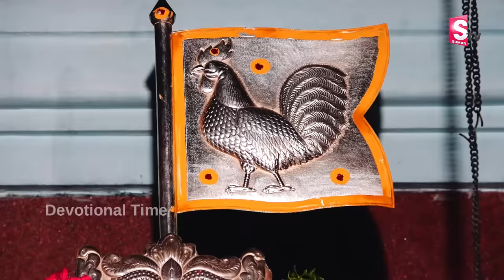SUBRAMANYA ASHTAKAM || POPULAR BHAKTI SPECIAL SONGS || TELUGU BEST SUBRAMANYA SWAMY SONGS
WATCH►SUBRAMANYA ASHTAKAM || POPULAR BHAKTI SPECIAL SONGS || TELUGU BEST SUBRAMANYA SWAMY SONGS